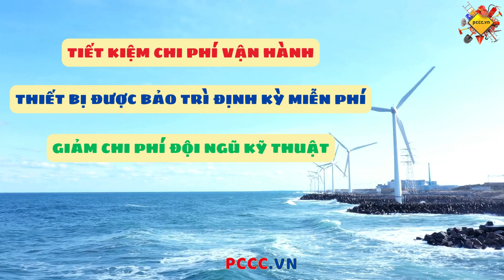Dịch vụ cho thuê thiết bị PCCC và báo cháy tự động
Dịch vụ trọn gói – tiết kiệm chi phí bảo trì & sửa chữa

Dịch vụ của chúng tôi bao gồm cho thuê hệ thống báo cháy tự động, hệ thống chữa cháy tự động, và các phương tiện chữa cháy ban đầu.

Hệ thống báo cháy tự động giúp phát hiện cháy sớm và phát tín hiệu cảnh báo để ngăn ngừa nguy cơ cháy lan. Tùy thuộc vào quy mô công trình, chúng tôi cung cấp các giải pháp chữa cháy tự động như sprinkler hoặc họng nước trong nhà. Ngoài ra, các phương tiện chữa cháy ban đầu như bình chữa cháy, đèn exit, và biển chỉ dẫn thoát nạn cũng được cung cấp đầy đủ để đảm bảo an toàn cho công trình.

Khách hàng thuê ngắn hạn hay dài hạn hệ thống PCCC từ Purehome đều được sử dụng MIỄN PHÍ thiết bị và dịch vụ truyền tin cảnh báo cháy sớm !

Hệ thống PCCC cho thuê gồm có những gì?
Thành phần thiết bị trong hệ thống PCCC cho thuê được xác định theo yêu cầu của Cảnh sát PCCC, ghi trong TCVN 3890:2023, về việc trang bị phương tiện PCCC đối với từng công trình.  Chủ cơ sở cần thuê có thể đưa ra yêu cầu hoặc nhờ chuyên viên của Purehome tư vấn sao cho đầy đủ để đáp ứng nhu cầu bảo vệ an toàn và đủ điều kiện hoạt động khi có cơ quan quản lý nhà nước kiểm tra về an toàn PCCC.  Thành phần cơ bản gồm cần có là:

Mỗi phòng trong nhà lắp 01 đầu báo khói hoặc đầu báo nhiệt.  Các khu vực chung như sảnh thang máy hay hành lang cũng cần trang bị cảm biến báo cháy theo TCVN 5738:2021;
Mỗi tầng trong nhà cần lắp 01 nút nhấn báo cháy khẩn cấp.  Nếu hành lang dài hơn thì cách 45 mét cần bố trí tối thiểu 01 nút nhấn.
Chuông báo cháy cần được lắp đặt đầy đủ sao cho âm thanh báo động có thể được nghe thấy ở tất cả mọi vị trí trong nhà. Âm lượng tối thiểu tại một vị trí bất kỳ phải lớn hơn 75dB.
01 Tủ trung tâm báo cháy đối với các công trình cần trang bị hệ thống báo cháy tự động;
Bình chữa cháy, bố trí đầy đủ theo TCVN 3890:2023;
Đèn chiếu sáng sự cố
Biển chỉ dẫn an toàn, đèn exit, biển lối thoát
Nội quy – tiêu lệnh chữa cháy
Hệ thống chữa cháy bằng họng nước trong nhà (đối với một số loại hình kinh doanh – căn cứ Phụ lục B – TCVN 3890:2023)

Mức giá cho thuê thấp nhất – miễn phí bảo trì định kỳ
Dịch vụ của chúng tôi hướng tới các công trình đang thi công, nhà kho, xưởng tạm thời, và các cửa hàng, showroom thuê ngắn hạn. Với các công trình xây dựng, việc trang bị hệ thống PCCC không chỉ tuân thủ quy định pháp luật mà còn bảo vệ tài sản và con người trong quá trình thi công. Đối với nhà kho và xưởng tạm, hệ thống PCCC giúp bảo vệ tài sản và giảm thiểu nguy cơ cháy nổ. Các cửa hàng và showroom ngắn hạn cũng có thể tiết kiệm đáng kể chi phí bằng cách thuê hệ thống pccc thay vì mua hệ thống PCCC.

Công trình xây dựng đang thi công: Theo QCVN 18:2021, trong quá trình thi công, chủ đầu tư và nhà thầu phải tuân thủ các quy định về an toàn PCCC. Các cơ quan quản lý sẽ kiểm tra thường xuyên để đảm bảo an toàn và chất lượng thiết bị PCCC sau khi đưa vào sử dụng. Để tiết kiệm chi phí và đáp ứng yêu cầu pháp luật, việc thuê hệ thống báo cháy và các trang thiết bị chữa cháy là giải pháp hợp lý.

Nhà kho, nhà xưởng tạm thời: Những cơ sở tạm thường không được trang bị đầy đủ hệ thống PCCC. Theo TCVN 3890:2023, các nhà kho và xưởng tạm bắt buộc phải có hệ thống báo cháy và chữa cháy tự động. Thuê hệ thống PCCC giúp bảo vệ tài sản và tính mạng mà không phải đầu tư lớn.

Cửa hàng, showroom ngắn hạn: Chi phí cho thuê hệ thống PCCC cho cửa hàng nhỏ chỉ khoảng 15.000 – 20.000 đồng/ngày, một mức giá tiết kiệm hơn nhiều so với việc đầu tư hệ thống mới.

Đáp ứng mọi yêu cầu về an toàn PCCC
Dịch vụ cho thuê hệ thống PCCC giúp doanh nghiệp tiết kiệm chi phí đầu tư ban đầu mà vẫn đảm bảo an toàn cháy nổ. Khách hàng không cần lo lắng về việc vận hành và bảo trì hệ thống, vì chúng tôi sẽ cung cấp dịch vụ này định kỳ. Ngoài ra, khách hàng còn có tùy chọn mua lại hệ thống sau khi trừ khấu hao với giá ưu đãi. Với dịch vụ thuê hệ thống PCCC của chúng tôi, doanh nghiệp có thể hoàn toàn yên tâm về chất lượng và tuân thủ đầy đủ các quy định pháp luật.

Chi phí thấp: Tránh khoản đầu tư lớn ban đầu, đặc biệt hữu ích cho các cơ sở tạm thời.
Không tốn phí bảo trì: Dịch vụ bao gồm cả việc vận hành và bảo trì, giúp bạn tiết kiệm chi phí nhân sự.
Đảm bảo chất lượng: Thiết bị được kiểm tra và bảo dưỡng thường xuyên bởi nhà cung cấp uy tín.
Linh hoạt và tiện lợi: Bạn có thể mua lại thiết bị với giá ưu đãi sau khi khấu hao.
Tuân thủ quy định: Dịch vụ đảm bảo thiết bị đáp ứng đầy đủ các yêu cầu pháp lý về PCCC cho cơ sở của bạn.